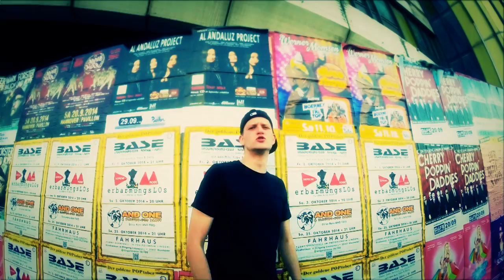Bruce Rhymes - Base in dein Face feat. Flex & Yardie